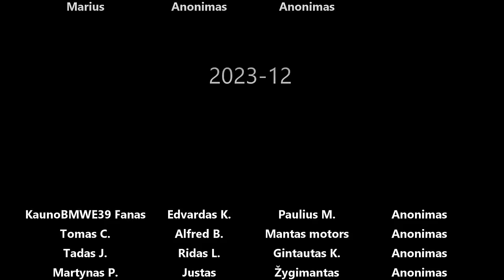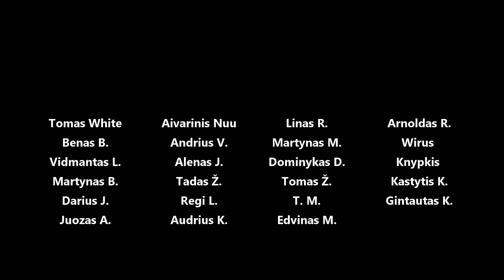Corrolso kėbulo darbų update - išardyta, pradėtas virinimas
Panaudota muzika: Come 2gether - Ooyy